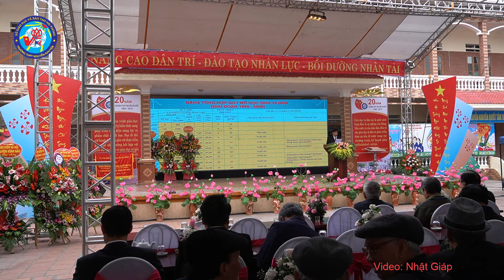Phần 2.1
Những hình ảnh trong lễ kỷ niệm 20 Năm thành lập trường THPT Nguyễn Khuyến 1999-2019. Thanks!